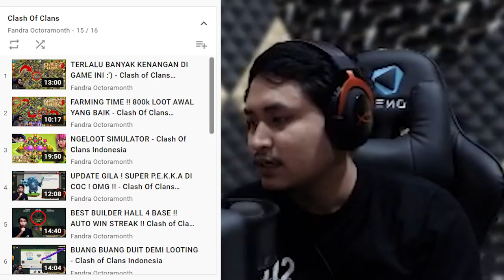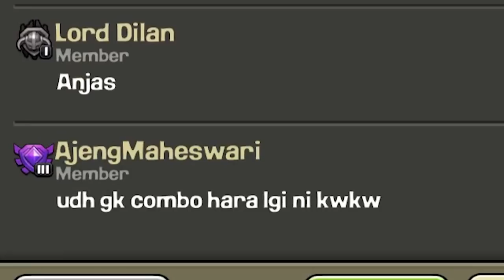SUPER MINION~ Clan War League Clash Of Clans